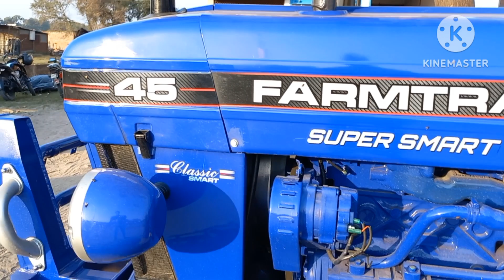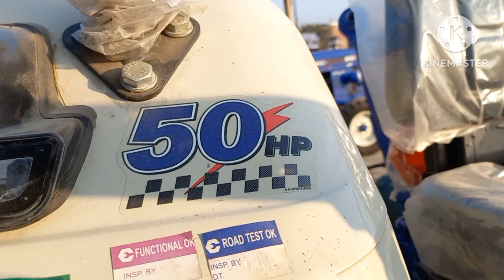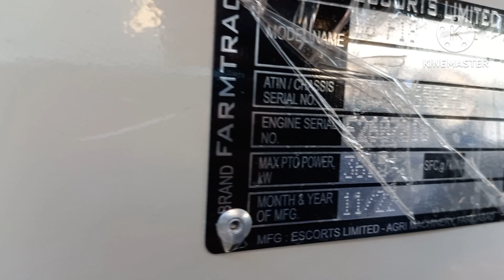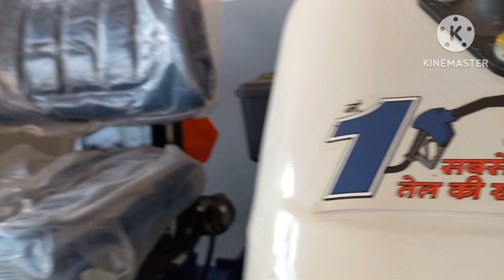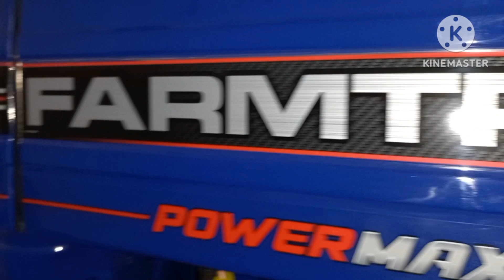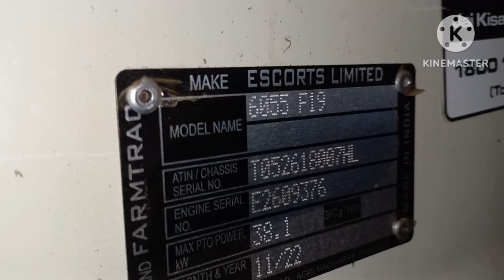पीलीभीत Escort Farmtrac 15hp से 90hp के ट्रैक्टर New Year Special छूट नई एजेंसी